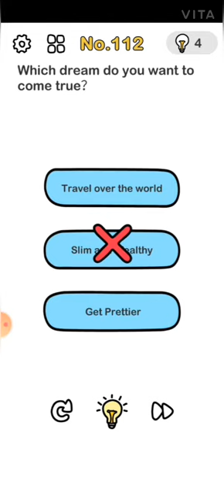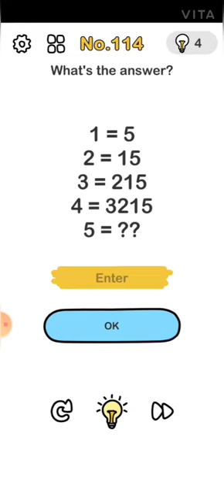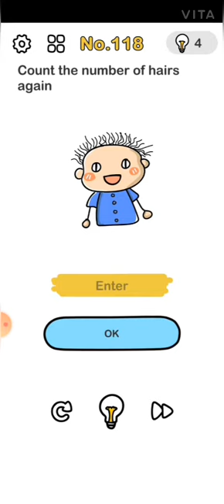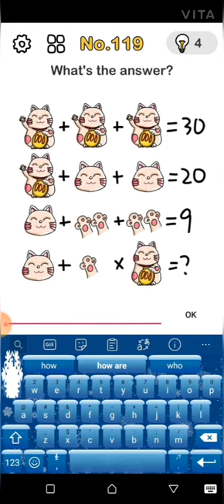Brain Out Level 111 - 120 Gameplay Walkthrough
Brain Out - can you pass it? : Level - 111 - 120

📱APP DESCRIPTION